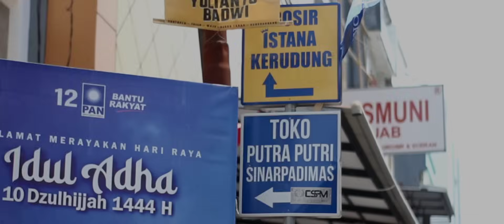UTAJENG REWETTA' - Whya Safitri || Cipt. Zankrewo (Official Music Video) Lagu Bugis Terbaru 2023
• Single Terbaru 2023 •

Title: Utajeng Rewetta'
Artist: Whya Safitri
Song Writer: Zankrewo
Arr.Mixing & Mastering: Faizal Gilbert
Produksi: AA Home Studio Sidrap
Cameraman: Gilang Maddenra
Editing: Zankrewo

***Contact Person***

• Support juga Channel Whya Official

***Support by***
TOKO JJ KOTO RAYA ACCESORIES
Jl.Laiya 3 No.29 Makassar

Support terus channel kami,biar kami selalu semangat dan berusaha mengembangkan lagu² Bugis,agar dinikmati dikalangan luas. Salam Bugis sedunia

Jangan lupa,.!!!
• KOMENT

***Song Lyric***

UTAJENG REWETTA'

Tasalaika' Riwettu Mappojikku'
Tasampeangnga' Riwettu Muddanikku
Bateku Daeng Marellau
Rewe' Ki' Paimeng
Mupilei Tau Laingnge Na Aleku...

Mabelaki' Tette' Ka' Maruddani
Mauni Wisseng Alena Ri Atitta
Teng Lajo Teng Rebba
Pappojikku' Lao Ri Idi'
Upasennang Nyawaku Tarimai...

REFF

Tabbeangngi Ulaweng Tappunnaiye
Nakkullena Salaka Passelena
Temmadapi Alena
Narekko Ipasiangke' Atikku.

Sesse Kale Memeng Maddimonri
Nai Kiya Atie Mappattentu
Mauni Siaga Ettana
Mallawangeng Aleta'
Tette'i Utajeng Rewetta'...